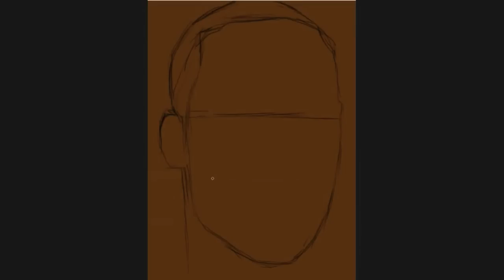How to draw a face - Drogba portrait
In this video im drawing a portrait of Drogba step by step. Its not a tutorial but maybe can help you. You can find more people and faces drawing videos at my YouTube channel Things to Draw.